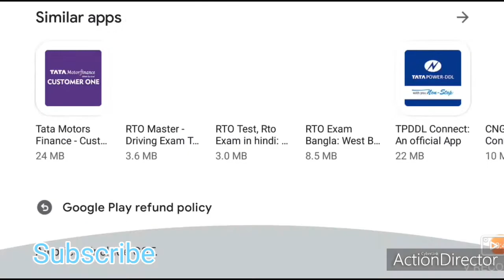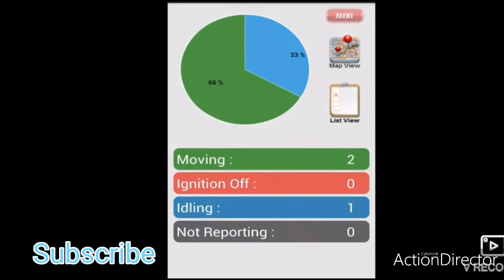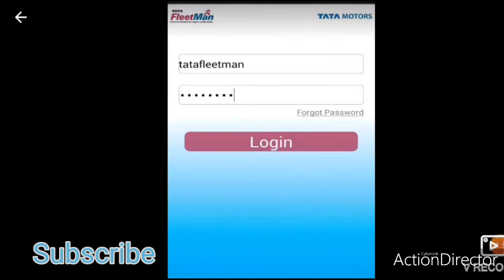Tata Motors Limited Official FleetMan Andriod App Details with Review in Hindi@KNOWLEDGEINFOofficial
Tata Motors Limited is an Indian multinational automotive manufacturing company headquartered in Mumbai, Maharashtra, India. It is a part of Tata Group, an Indian conglomerate. Its products include passenger cars, trucks, vans, coaches, buses, sports cars, construction equipment and military vehicles.[4]

Formerly known as Tata Engineering and Locomotive Company (TELCO), Tata Motors is a part of the Tata Group. Tata Motors has auto manufacturing and assembly plants in Jamshedpur, Pantnagar, Lucknow, Sanand, Dharwad, and Pune in India, as well as in Argentina, South Africa, Great Britain, and Thailand. It has research and development centres in Pune, Jamshedpur, Lucknow, and Dharwad, India and South Korea, Great Britain, and Spain. Tata Motors' principal subsidiaries purchased the English premium car maker Jaguar Land Rover (the maker of Jaguar and Land Rover cars) and the South Korean commercial vehicle manufacturer Tata Daewoo. Tata Motors has a bus-manufacturing joint venture with Marcopolo S.A. (Tata Marcopolo), a construction-equipment manufacturing joint venture with Hitachi (Tata Hitachi Construction Machinery), and a joint venture with Fiat Chrysler which manufactures automotive components and Fiat Chrysler and Tata branded vehicles.

Founded in 1945 as a manufacturer of locomotives, the company manufactured its first commercial vehicle in 1954 in a collaboration with Daimler-Benz AG, which ended in 1969. Tata Motors entered the passenger vehicle market in 1988 with the launch of the TataMobile followed by the Tata Sierra in 1991, becoming the first Indian manufacturer to achieve the capability of developing a competitive indigenous automobile.[5] In 1998, Tata launched the first fully indigenous Indian passenger car, the Indica, and in 2008 launched the Tata Nano, the world's cheapest car. Tata Motors acquired the South Korean truck manufacturer Daewoo Commercial Vehicles Company in 2004 and purchased Jaguar Land Rover from Ford in 2008.

Tata Motors is listed on the BSE (Bombay Stock Exchange), where it is a constituent of the BSE SENSEX index, the National Stock Exchange of India, and the New York Stock Exchange. The company is ranked 265th on the Fortune Global 500 list of the world's biggest corporations as of 2019.[6]

On 17 January 2017, Natarajan Chandrasekaran was appointed chairman of the company Tata Group. Tata Motors increases its UV market share to over 8% in FY2019.[7]

how to close tata capital personal loan online,

tata capital loan status,

tata capital loan payment,

capital loan personal loan,

tata capital personal loan interest rate,

tata capital customer care,

tata capital personal loan review,

tata capital personal loan status,

tata capital personal loan review quora,

tata capital personal loan eligibility,

tata capital home loan reviews,

tata capital overdraft loan review,

tata capital customer care number not working,

tata capital customer complaint,

tata capital moratorium,

tata capital online payment,

tata capital near me,

tata capital corporate login,

tata capital app,